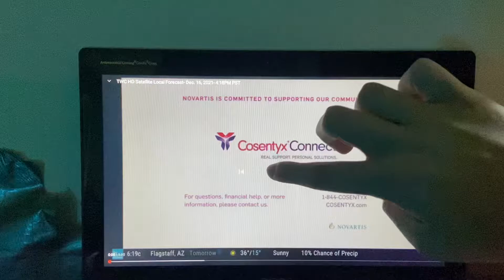Cosentyx TV Commercial (Dec 2021, incomplete)